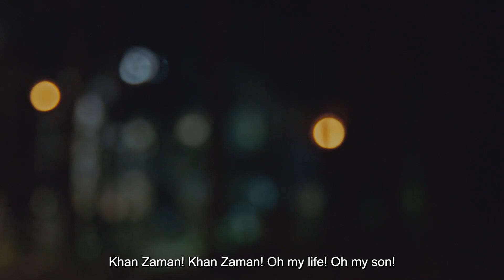Pakistani Polio Drama, Meri Jang Episode 2 | Pashto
Lets see if Zarmeena will be able to get her dreams come true. This will definitely open your eyes for the desperate need to change mindsets and eradicate this crippling disease from Pakistan, once and for all. This Final Episode of Meri Jang is another step towards eradicating Polio from Pakistan.